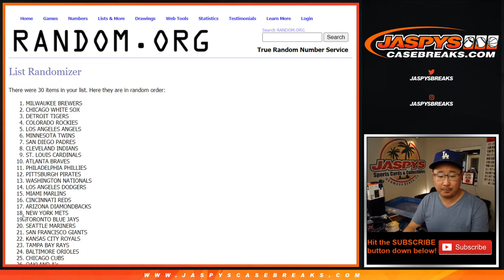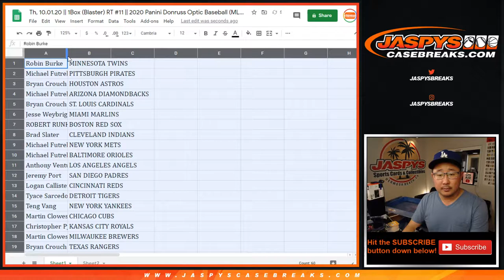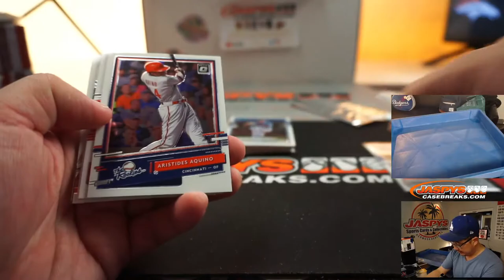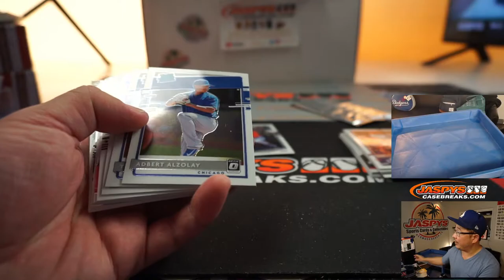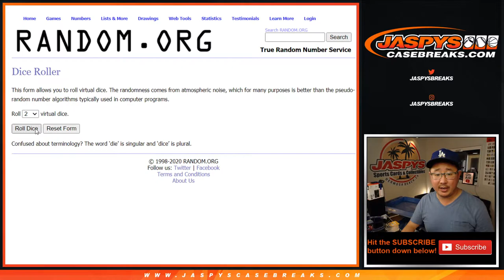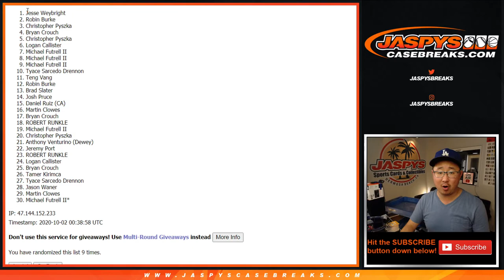Th, 10.01.20 || 1Box (Blaster) RT #11 || 2020 Panini Donruss Optic Baseball (MLB)